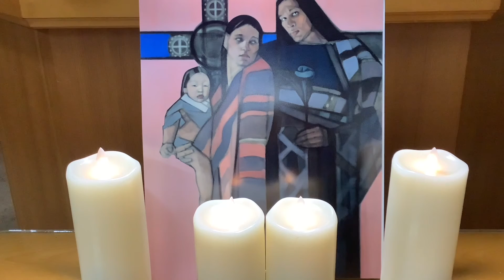What Child is This - Harp Instrumental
What Child is This - Harp Instrumental- Alli's Advent Calendar Week 3-Day 3

music English Traditional